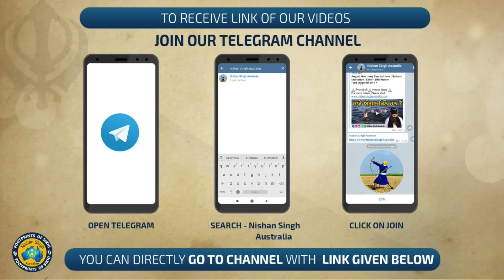ਗੁਰਦੁਆਰਾ ਸਃ 'ਚ ਹੜ੍ਹ ਦਾ ਪਾਣੀ। ਸੜਕ ਕਿਨਾਰੇ ਪ੍ਰਸ਼ਾਦਾ। ਫੌਜੀ ਵੀਰਾਂ ਨਾਲ ਮੁਲਾਕਾਤ। Karimganj | North East 13